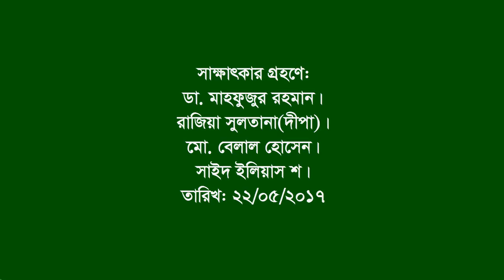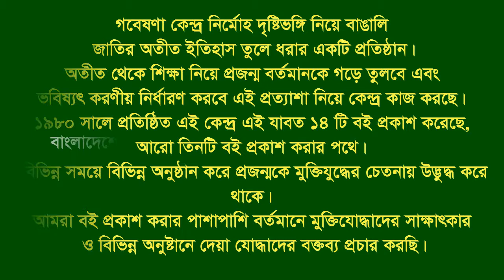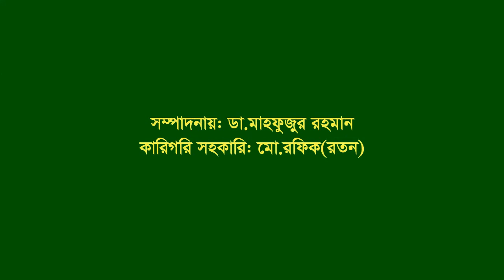Interview of Md Nurul Mostafa ।। Mirsharai ।। CTG ।। F Fighter ।। FF